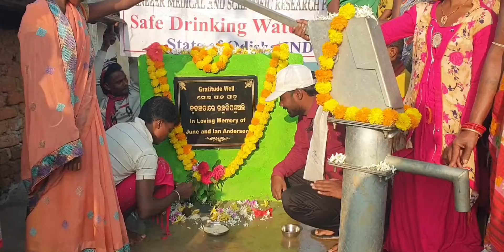Keith Anderson donated a "Gratitude Well" in honor of his parents from SevaChild.org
Donate a Gratitude Well in honor of a loved one to assist the impoverished tribal souls of Odisha, India.  Sevachild.org (1700)